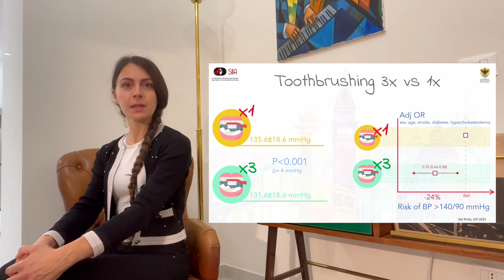Dr. Rita Del Pinto | Sunstar Perio Link Award 2025 Nominee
Dr. Del Pinto has been nominated for the Sunstar Perio Link Award 2025 in recognition of her contributions to the study titled "Home oral hygiene is associated with blood pressure profiles: Results of a nationwide survey in Italian pharmacies".

The Sunstar Perio Link ™ Award acknowledges scientific research that explores the connection between oral health and general health. It recognizes researchers whose work has made a positive impact on public health by advancing knowledge in this important area.

The voting is now closed.